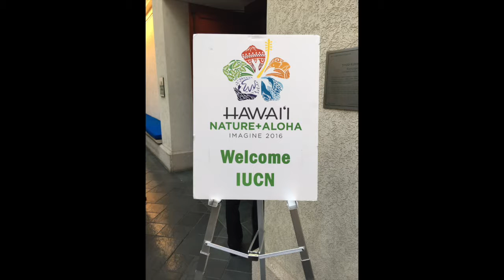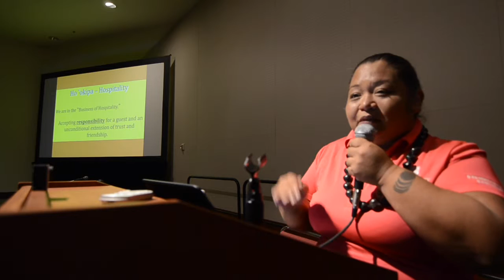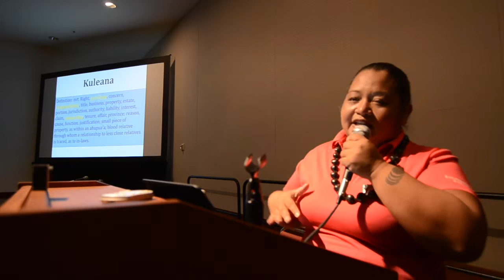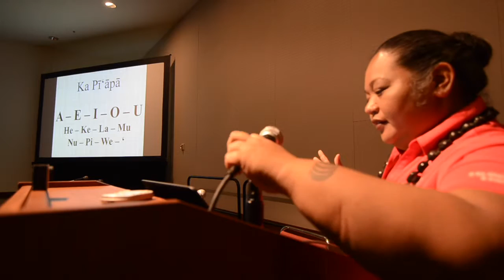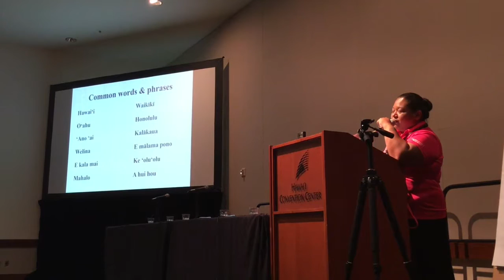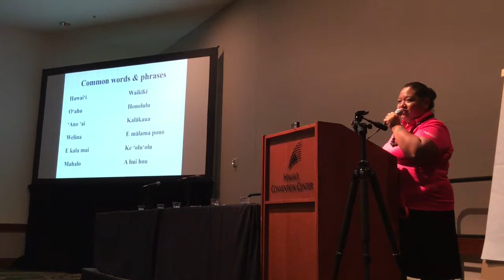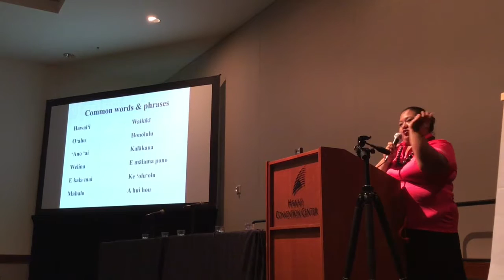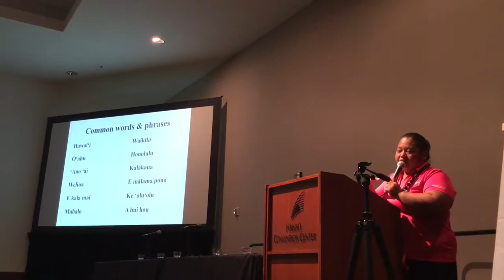Nahha IUCN Volunteer Training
IUCN Volunteer training by the Native Hawaiian Hospitality Association.